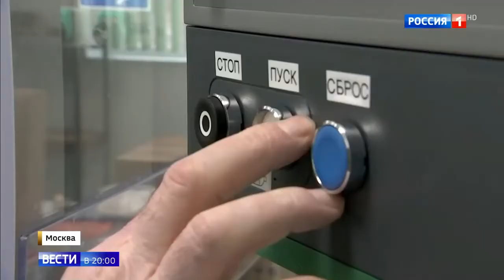Московский эндокринный завод выпускает лекарства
Московский эндокринный завод выпускает лекарства 22 01 20
Помощь каналу.